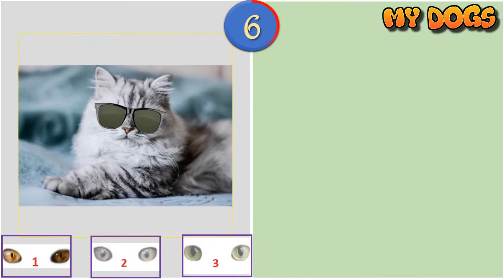Can You Guess Which Cats EYES? [HD]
★Can you guess the beautiful eyes for their cats

★Can you guess the beautiful eyes for their cats.Enjoy

If you like this video, please leave a like or comment or even dislike.
I have a lot of videos waiting for you to relax.